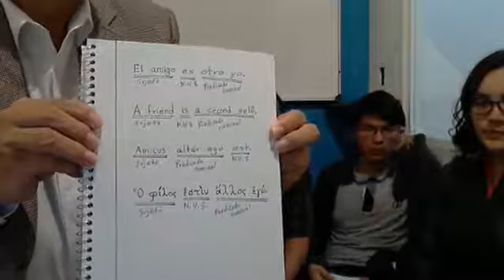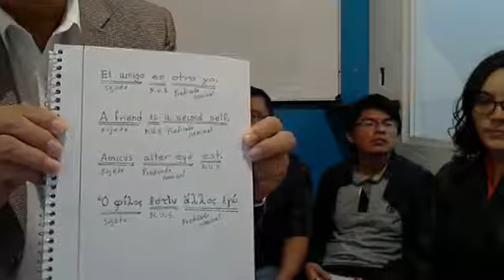Interdisciplinariedad, sabiduría y tronco común universitario.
Interdisciplinariedad, sabiduría y tronco común universitario. Ojalá este panel lo vean maestros y administrativos de la educación.
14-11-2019